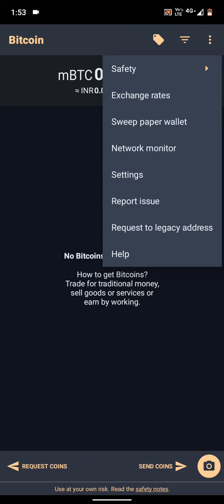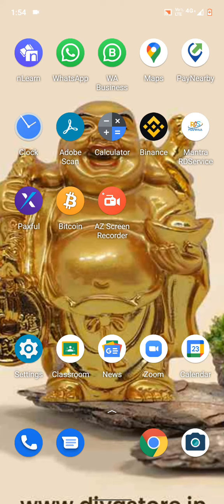Bitcoin wallet password hacking recovery